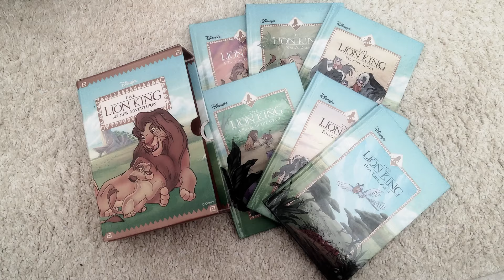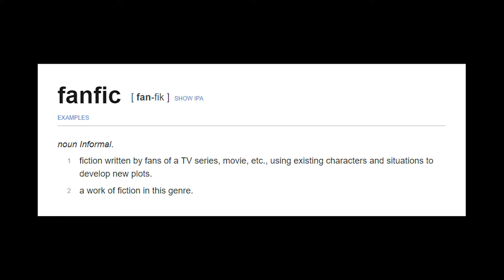The Lion King: Scar's Origin | Canon Story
Disney finally explained how Taka got his scar, and I will show it to you in this video. I'll also tell you the most popular theories and fanfics about this topic in chronological order.